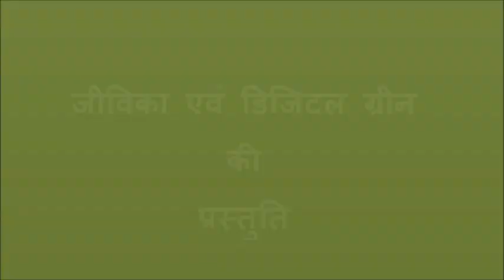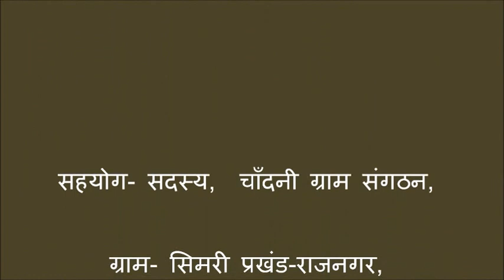Need of CLF for VO_Madhiubai_JEEViKA_Bihar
The video shows why Cluster Level Federation (CLF) is required for village organizations. For more information and related videos visit us